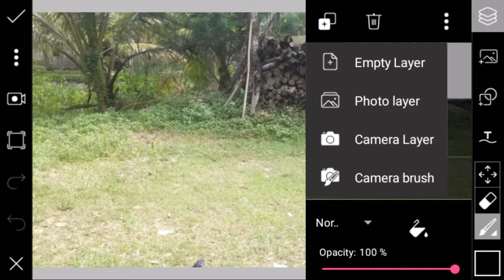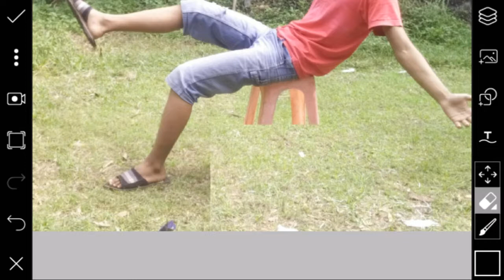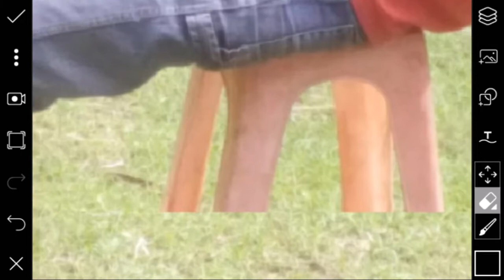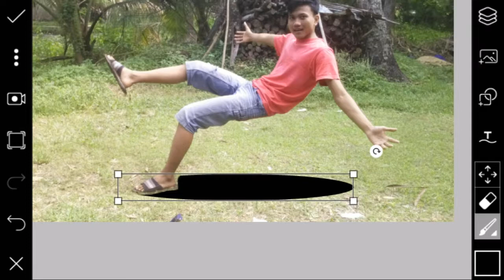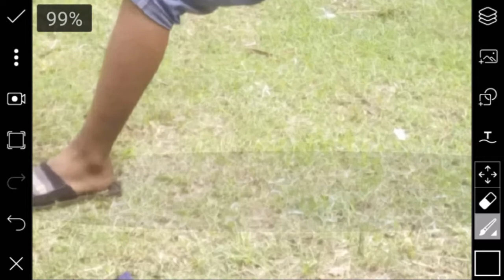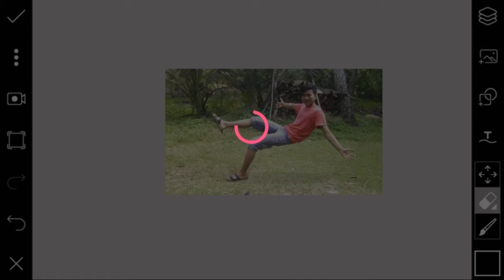Efek levitasi | PicsArt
cara mengedit foto efek levitasi menggunakan PicsArt di Android